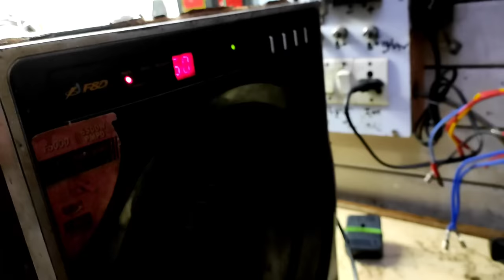5.1 6500watt PMPO f&D Home theater repair sound problem Solution | how to repair home theatre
आज की वीडियो में दोस्तों मैंने आपको होम थिएटर रिपेयर करना ठीक करना सिखाया है तो आप वीडियो को पूरा देखें और प्लीज वीडियो को लाइक भी कर लेना चैनल पर नहीं हो  तो प्लीज चैनल सब्सक्राइब लाइक यू

5.1 6500watt PMPO f&D Home theater repair sound problem Solution | how to repair home theatre